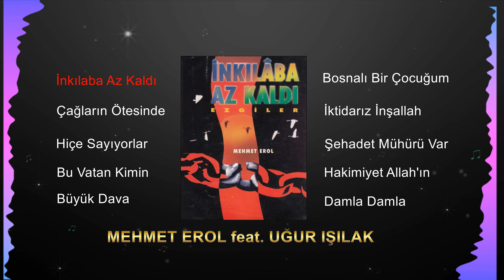Mehmet Erol feat. Uğur Işılak - Inkilaba Az Kaldı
Söz : Nurullah Genç
Beste : Mehmet Erol
Albüm : inkilaba Az Kaldı
Mehmet Erol - Inkilaba Az Kaldı
Yıl : Eylül ,1995
Yapım : islamoğlu Yayıncılık A.Ş.
Yönetmen : Şehmuz Kaya
Stüdyo : Divan Müzik

Ülkemden hatırıma hep sefiller geliyor
Bin yüzlü Ebrehe’ler, kara filler geliyor
Şimdi devran değişti; ebâbiller geliyor
İbrahim bahçesinden taze güller geliyor
Âlemde, duyulacak kutlu bir âvaz kaldı
Ufka bir bak yiğidim; inkılâba az kaldı.
Çöküyor sırtımızda yükselen vahşi duvar
Heykeller kırılıyor; dökülüyor mumyalar
Toprağın sinesinde umut var, heyecan var
Okşadığın her kökten fışkırıyor bir bahar.
Buzlar çözüldü; kıştan kuru bir ayaz kaldı
Bu kan kokan coğrafya, bu çığlıklar senindir
Bu gözü yaşlı târih, hıçkırıklar senindir
Yeryüzünde çiğnenen bütün haklar senindir
Prangalı hükümler, aydınlıklar senindir.
Yıllardır, uygarlıktan sana hep enkaz kaldı
Tasalanma yiğidim; zaman bizden yanadır
Külümüzden yükselen duman bizden yanadır
Son durak, son ilahi ferman bizden yanadır
Dünya düşman olsa da, iman bizden yanadır
Kapıları açacak çoşkun bin niyaz kaldı
Mahzenlerde beklemek ziyan artık, yiğidim
Fecr-i sâdık vaktidir; uyan artık yiğidim
Ateşlere girsen de, dayan artık yiğidim
Hakikate dönüyor rüyan artık, yiğidim
Zalimler için karar verildi; infaz kaldı